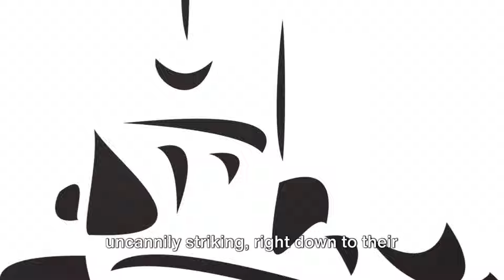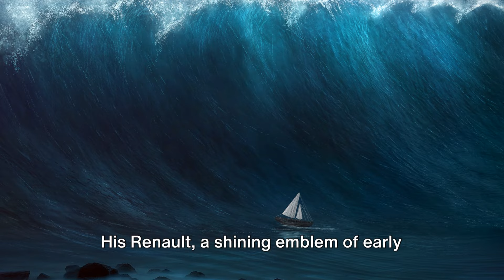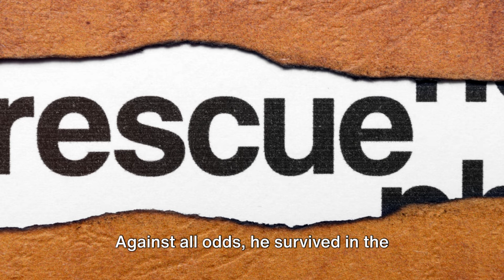Titanic: Beyond the Iceberg - 16 Untold Tales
Join us as we embark on a captivating journey into the lesser-known tales of the Titanic! In this thought-provoking video, we delve deep into the history, mysteries, and incredible human stories that unfolded on that fateful voyage. From the untold accounts of brave individuals to the haunting secrets hidden beneath the ocean's surface, we leave no stone unturned. Discover the enigmatic allure surrounding the Titanic, learn about the key events leading to its tragic fate, and unravel the lingering questions that still remain. Prepare to be awestruck as we bring history to life!